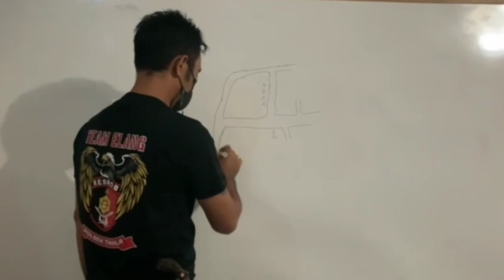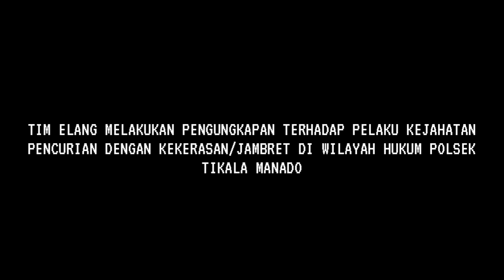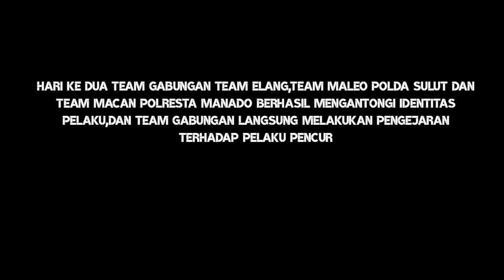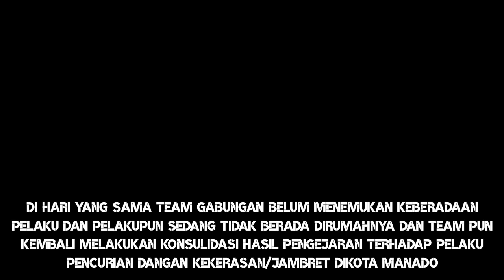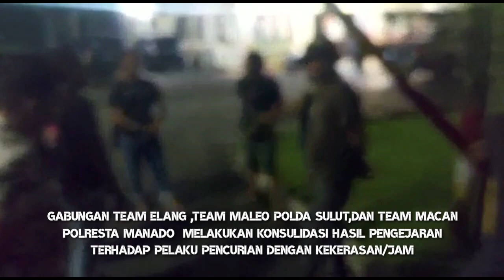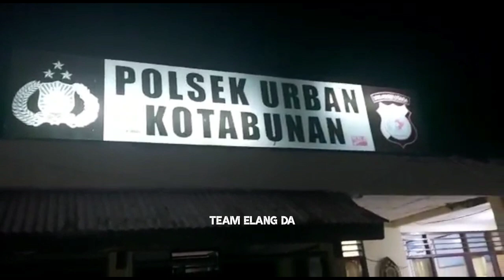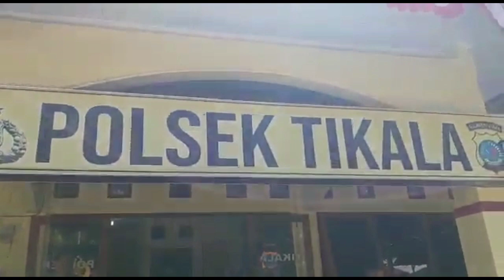RESIDIVIS JAMBRET 18 TKP DIWILAYAH MANADO DI CENGKRAM TEAM ELANG POLSEK TIKALA